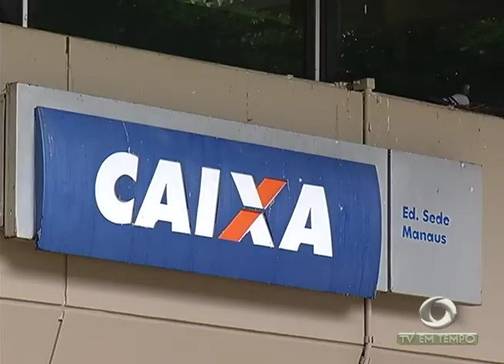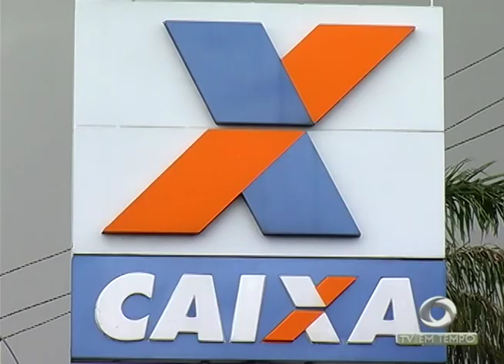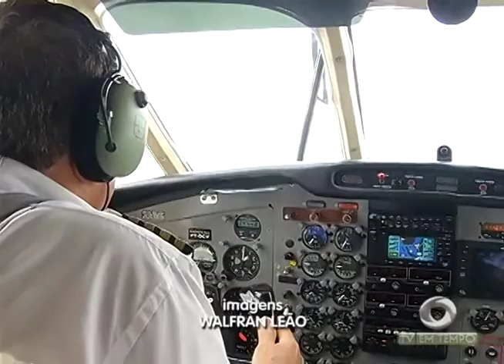BOLETIM EM TEMPO - NOITE (07.04.2017)